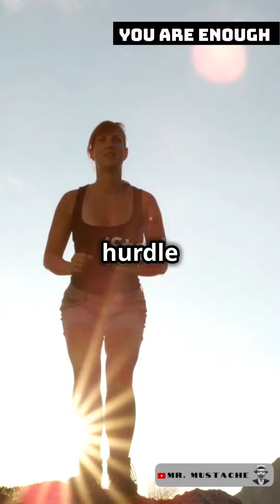You Are Enough Part 7 | Encouraging Video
You Are Enough: Embrace Your True Self

In this heartfelt video, we delve into the profound realization that you are enough just as you are. Here are five key points covered in the video:

- Accepting Yourself: Learn the importance of self-acceptance and how to embrace who you are without judgment. We’ll explore techniques for fostering self-love and recognizing your inherent worth.
- Overcoming Societal Pressures: Understand how societal expectations and comparisons can affect your self-esteem. We’ll discuss strategies for breaking free from these pressures and focusing on your own unique journey.
- Recognizing Your Value: Discover how to identify and appreciate your intrinsic value. This segment will help you see your worth beyond external achievements and validations, focusing on your inner qualities and strengths.
- Building Confidence: Gain insights into building lasting confidence and self-assurance. We’ll provide practical tips for boosting your self-esteem and maintaining a positive self-image, even in challenging situations.
- Practicing Self-Compassion: Embrace the practice of self-compassion and kindness towards yourself. We’ll share techniques for being gentle with yourself, forgiving your mistakes, and nurturing a supportive inner dialogue.

Join us in "You Are Enough" to embark on a journey of self-discovery and empowerment. This video will inspire you to believe in your worth, embrace your true self, and live a life filled with confidence and self-love.